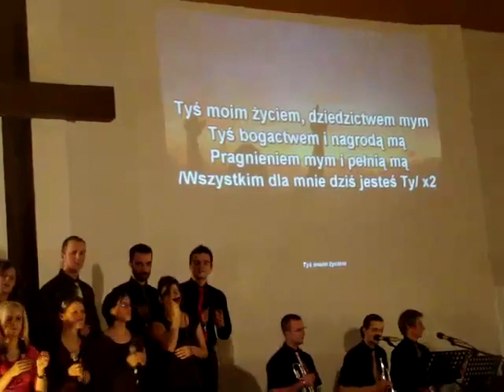Tyś Moim Życiem - Koncert Bożonarodzeniowy Ustroń 2009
Koncert Bożonarodzeniowy Ustroń 2009